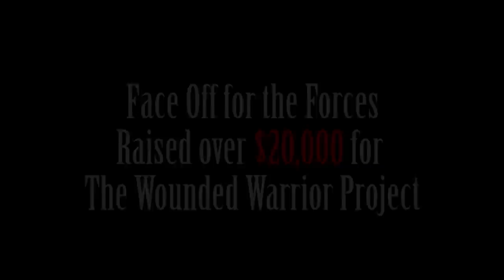Face-Off for the Forces - Indiana University 2015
Edited by: Lorrell Williams

Filmed by: Kameryn Risper, Matias De Rada, and Lorrell Williams

2015 Face-Off for the Forces Lacrosse game.

Participants: Beta Theta Pi, Pi Kappa Psi, Sigma Chi, and FIJI

Event Date April 18, 2015 at IU Field Hockey Fields